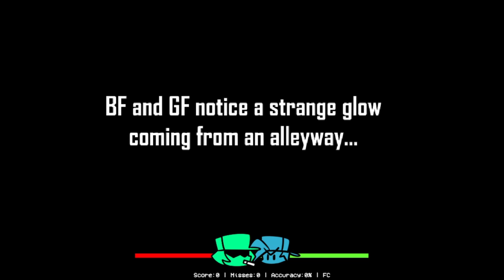Friday Night Funkin Garcello Mod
NO COPYRIGHT INFRIGEMENT INTENDED. This video is for fun only. Hope you enjoy guys 😁❤️